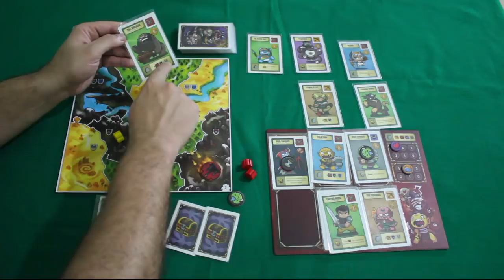Covil: Mestre das trevas - Review S03E24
Tem mais referências do que "jogador número 1". Hoje vamos falar de Covil!!